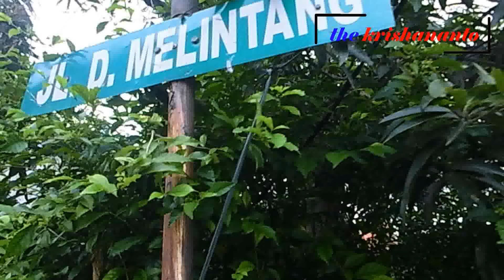TOURING MOTOR LTM POROS TENGAH MARNA PUTRA KE LUAR KOTA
Touring dengan kendaraan roda dua sangat menarik terkadang membuat kita ketagihan untuk touring lagi.